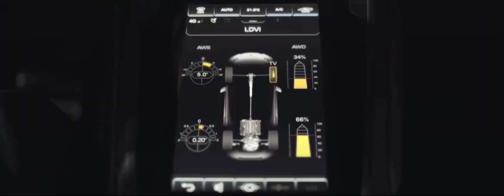Lamborghini what's app status